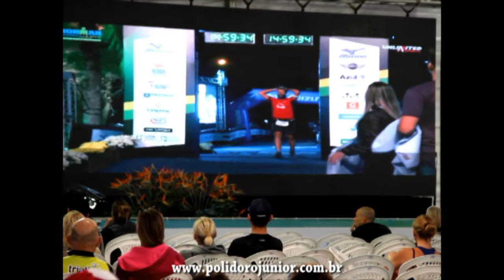Poli entrevista - Igor Amorelli: campeão do Ironman 2014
Entrevista com o atleta Igor Amorelli, que foi campeão do Ironman Florianópolis 2014. Igor é natural de Balneário Camboriú/SC.